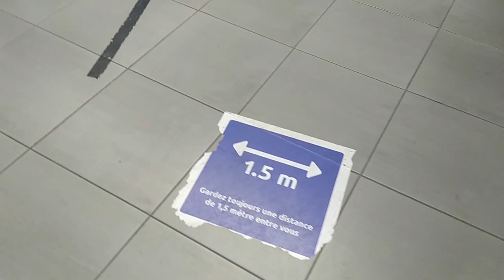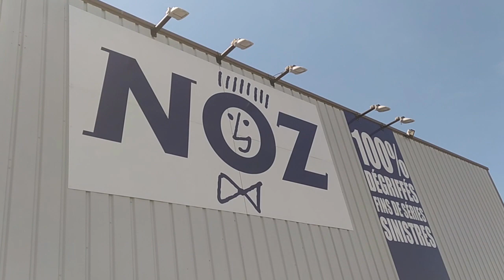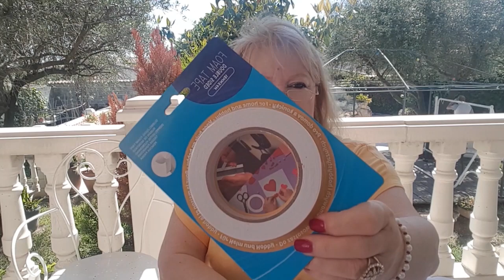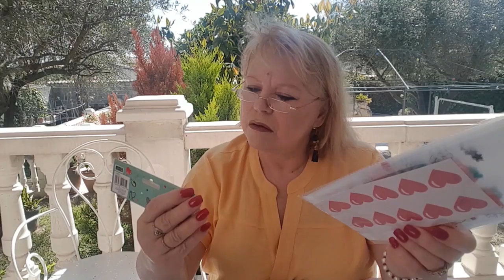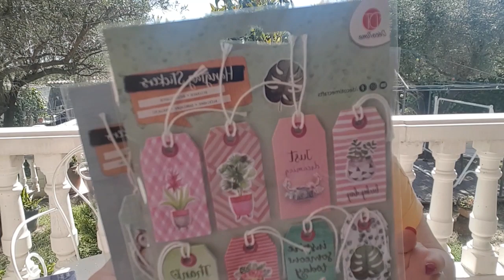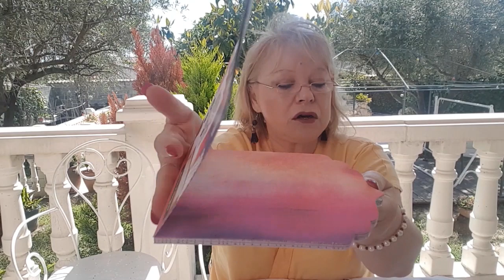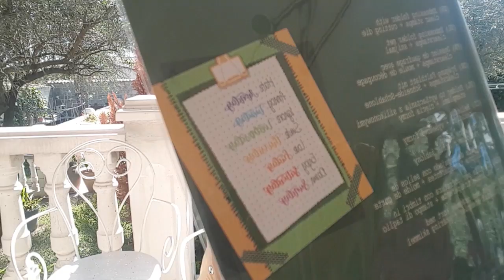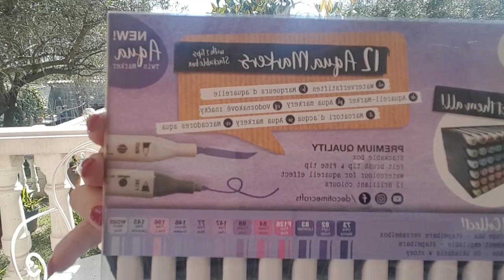scrap SUPER HAUL ACTION aprés déconfinement MAI 2020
Haul agréable avec petite nouveauté.
Il se fera avec un tirage au sort le 15 juin 2020... sur YOUTUBE , Ce concours à pour but de faire participer les personnes qui n'ont pas de chaines, et bien sur les youtubeuses afin de présenter leurs créations et de perpétuer l'amitié entre personnes qui aiment le loisir créatif. C'est un concours sans thème imposé !...à chacun de préparer sa création en fonction de sa personnalité...Je trouve cela plus facile pour mes abonnées débutantes. c'est mon état d'esprit !...à chacun de s’inscrire ou non. le but est l'amitié et le partage .bonne journée et gros bisousss